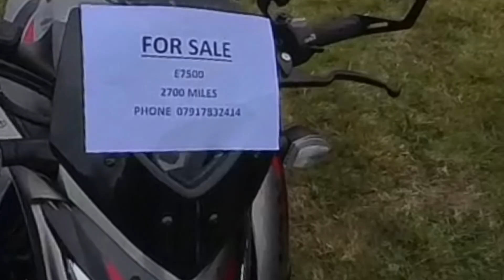TWO WHEELS TUESDAY MOTORCYCLE MEET 🏍️ please 👍and subscribe thanks in advance 17/09/24 🙏